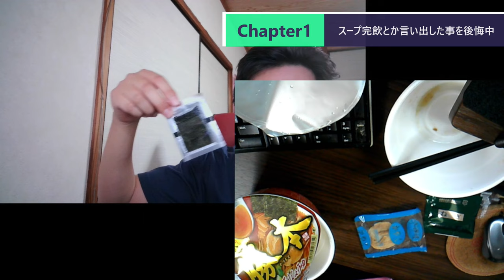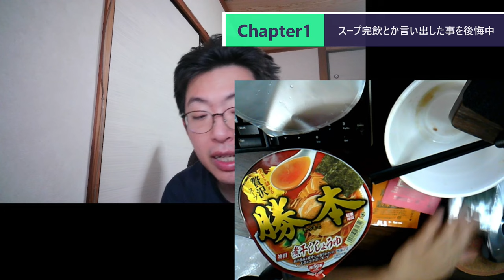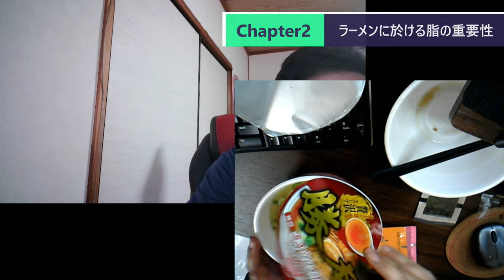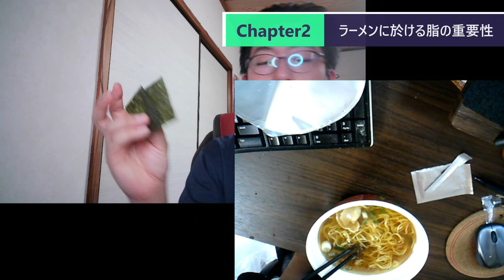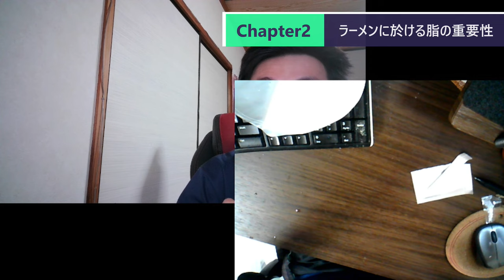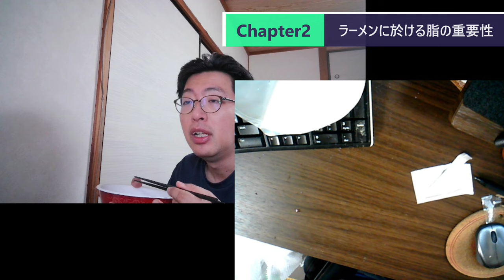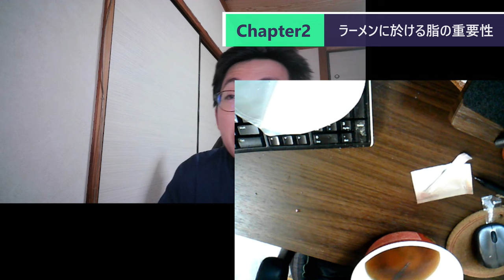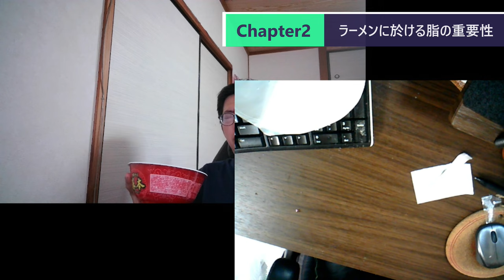ST093-3 勝本実食【雪風と一燈と勝本を食べてTOTO買ったら、1等当たるに決まってる】